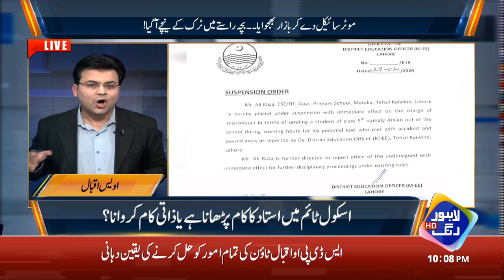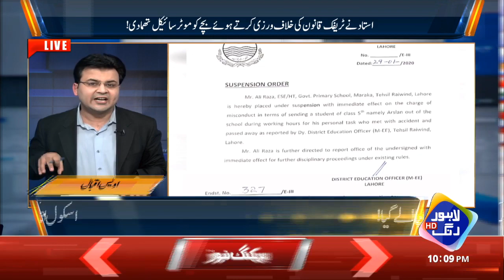Bolta Lahore | Full Program | 30 Jan 2020 | Lahore Rang